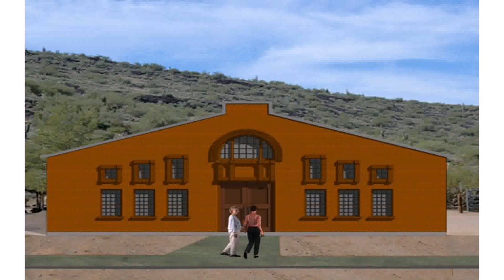Front Elevation Designs For Factory (see description)